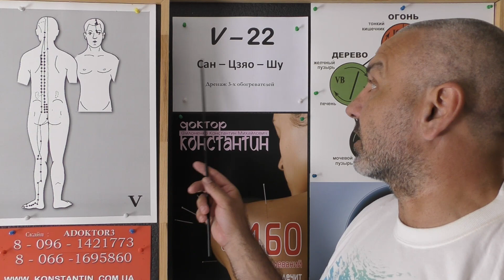Тонизируем орган Мочевой пузырь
Восточная медицина в помощь при Слабом органе Мочевой пузырь. Видео-Урок Иглотерапевта Доктора Константина.